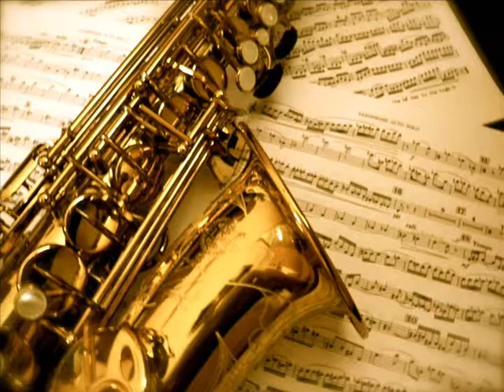Levan Polka 6